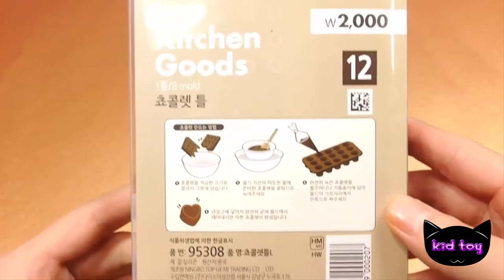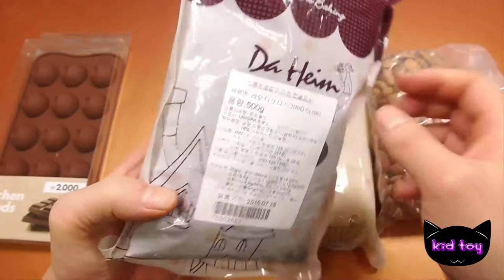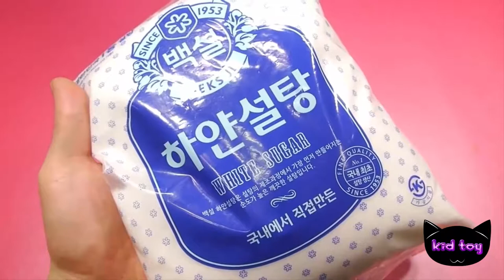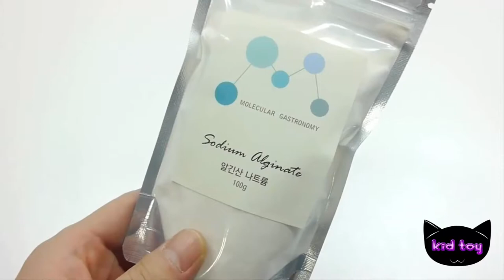Discover How to Create Tiny Chocolate Treats with Popin Cookin Powders!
In this video, we'll show you how to create tiny chocolate treats with Popin Cookin Powders! By using these Powders, you'll be able to create some delicious chocolate treats that are perfect for parties or Christmas celebrations!

If you're looking for a fun way to celebrate Christmas or other special occasions, then checkout this video! We'll show you how to create some delicious chocolate treats with Popin Cookin Powders, perfect for any occasion! From little treats for parties to delicious gifts for loved ones, these Powders will make your celebrations that much better!
Making Miniature chocolate popin kukin sikwan powder Cook Cooking Play.